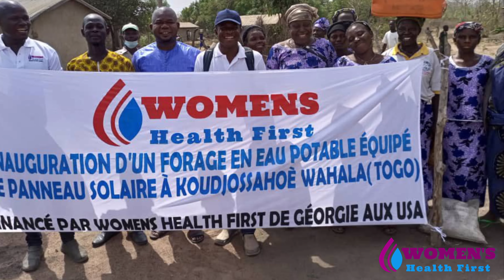Womens Health First/ Project CWA-Clean Water Africa /Water Well Inauguration in Togo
Inauguration of the water well at Koudjossahoe, a village in Togo /West Africa.
A Big Thank you to our donors without whom, this would not be possible. Thank you to our CWA-Clean Water Africa project Team, in special our local Project Coordinator in Togo, Mr. Patrick Komlavi Dopko, for a job well done!

WOMENS HEALTH FIRST is all about:
Promoting and Improving Women’s Health through Education, Advocacy, and Empowerment.

Womens Health First focuses on:

- Providing access to Clean Water to West Africa and reducing the burden on women and girls walking an average of 3.7 miles collecting (contaminated water source of waterborne diseases) for their families

- Providing holistic health education and referral services to vulnerable women and their families across Metro Atlanta.
ASHA-All Sisters Halaqa Assn, WHP- Women's Health Promotion, and CWA- Clean Water Africa are all Programs of Womens Health First. This is a Georgia-based Nonprofit Sector in the USA.